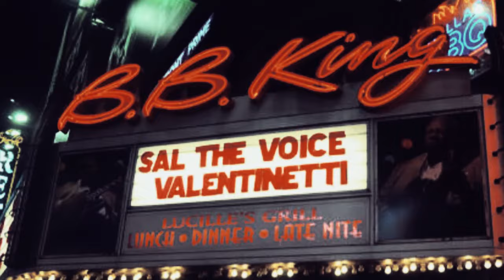What Really Happened to Sal Valentinetti From America's Got Talent From "AGT"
What Happened to Sal Valentinetti? From Pizza Delivery to America's Got Talent Star!
Join us as we dive into the incredible journey of Sal Valentinetti, a charismatic singer who captured the hearts of millions on America's Got Talent 2016. Known as "Sal the Voice," he went from delivering pizzas to dazzling the world with his powerful vocals. Despite earning Heidi Klum's coveted golden buzzer, Sal didn't win the competition, but his story didn't end there. In this video, we explore Sal's rise to fame, his memorable performances on the show, and what he's been up to since his AGT days. Don't miss this inspiring tale of talent and perseverance!